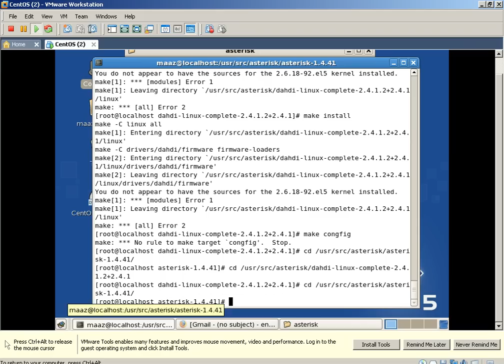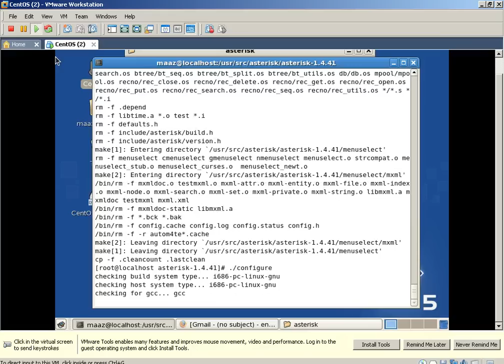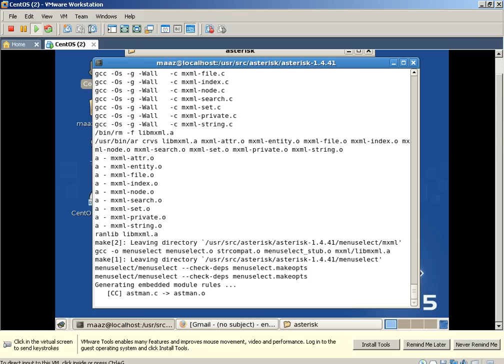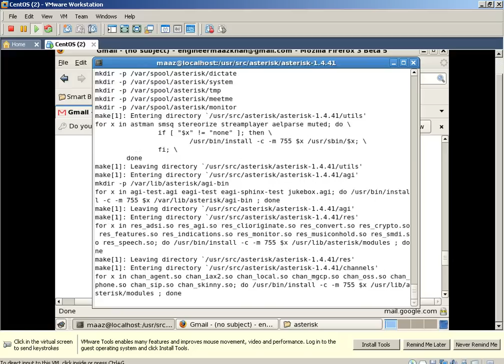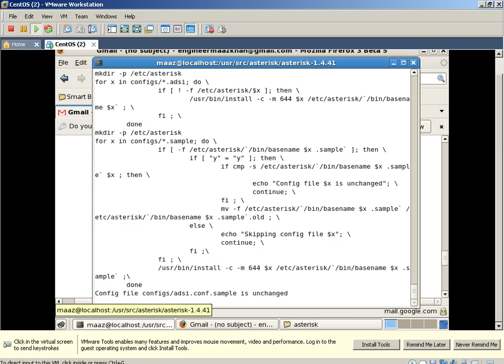asterisk installation on vmware part 3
installation of asterisk on vmware part 3